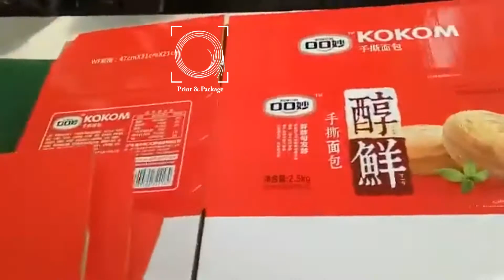Полуавтоматическая фальцевально сшивочная машина